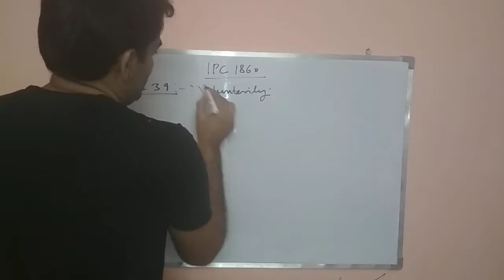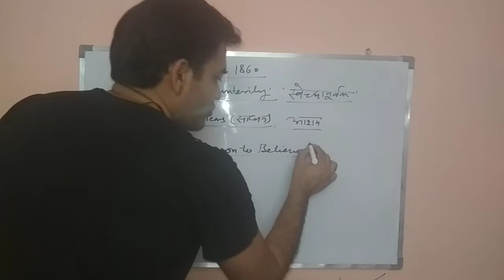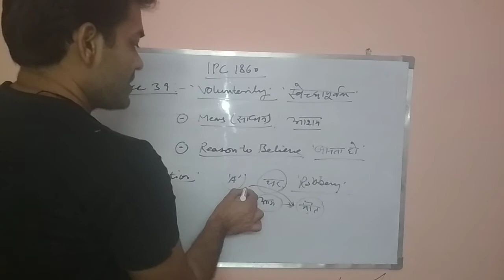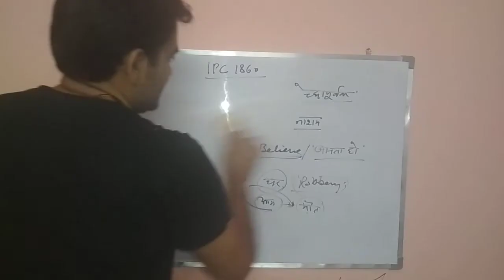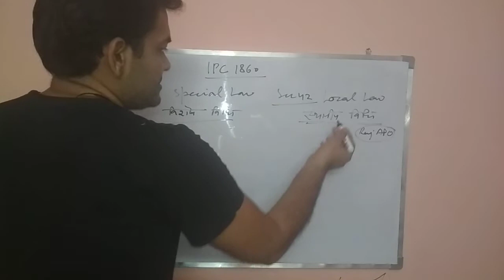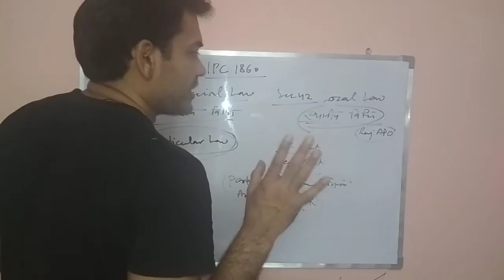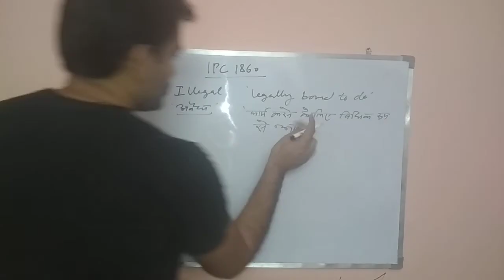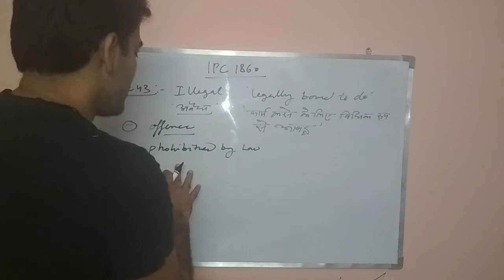IPC SECTION 39, 41 AND 42 VOLUNTARILY , SPECIAL AND LOCAL LAW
This video is about   section 39, 41 & 42  of Indian Penal Code 1860.
 (IN HINDI).
This video is a part of my video series on IPC.
I hope that video will be helpful.